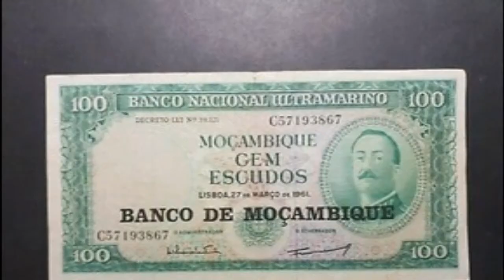Mozambique 100 Escudos Banknote WORTH?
Mocambique Cem Escudos Banknote VALUE? 1975 100 Escudo Banknote Mozambique VALUE? How much is the Mozambique 100 escudo banknote WORTH? £4-£8.